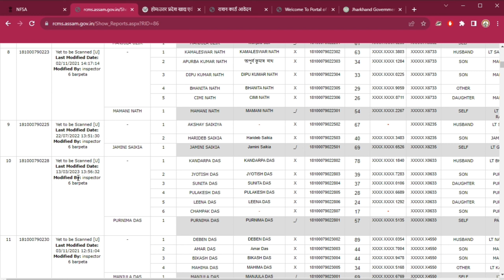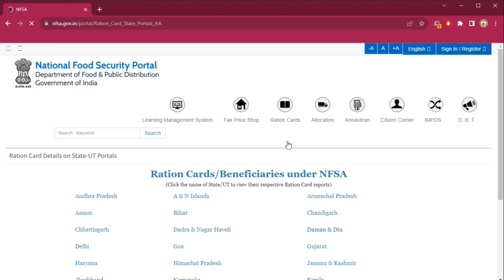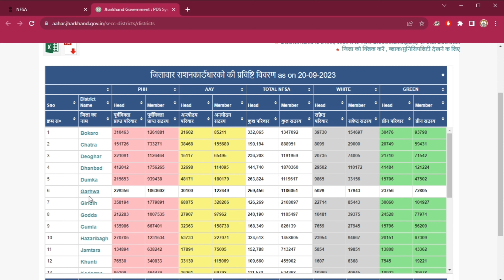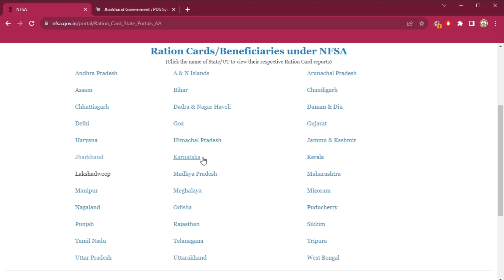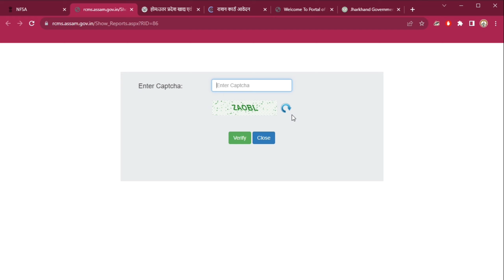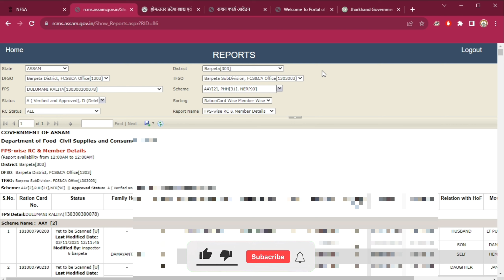New apply Ration Card List 2023-24,NFSA List Released,Check ration card list,RC application Status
अगर आपको ऑनलाइन किसी भी फॉर्म भरना है या सुधार करना है लेकिन आप से नहीं हो रहा है तो आप मुझे ईमेल कीजिए में आपका काम कर दूंगा-
अप्लाई,सुधार या कोई भी काम
1. वोटर कार्ड
2. पैन कार्ड
3. आधार कार्ड
4. ड्राईविंग
"Informative Universe"
In this video I have discussed about New apply Ration Card List 2023 | New NFSA List Released | Check ration card list 2023-24

Topic Cover-
ration card new list 2023,
ration card list,ration card,